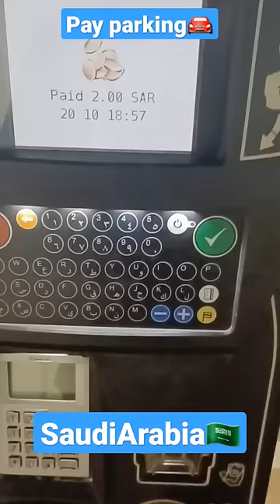சவூதிஅரேபியா🇸🇦Pay parking🚘3 ரியால்60 ரூபாய்☹️travelwithiyappan